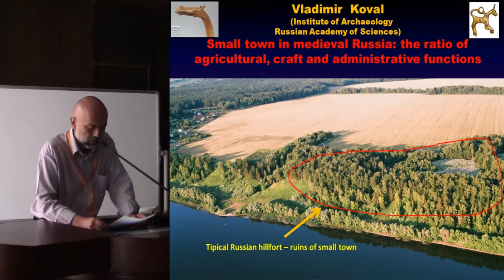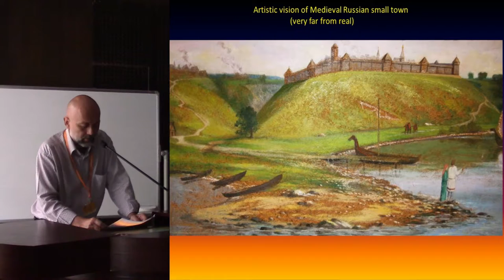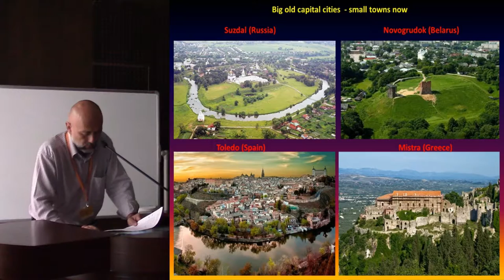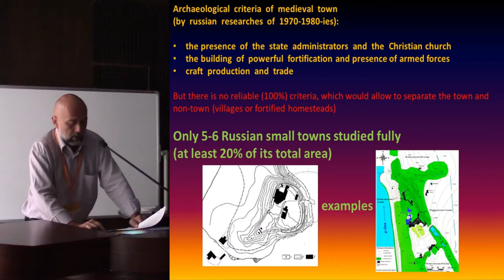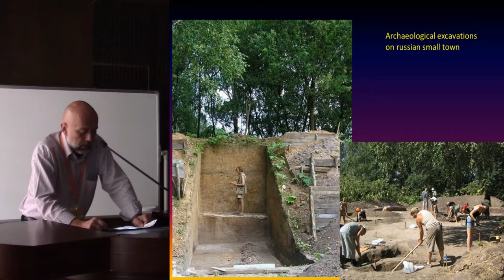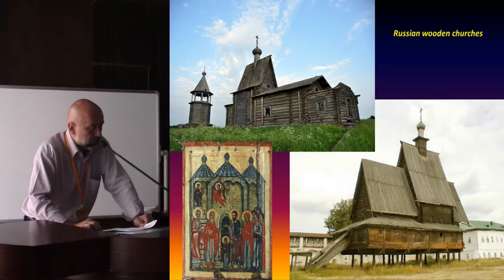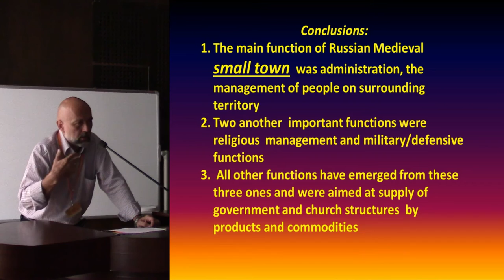Small town in medieval Russia: the ratio of agricultural, craft and administrative functions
Small towns in medieval Russia remains one of the most mysterious phenomena. Unlike the cities of Europe and the Orient, the medieval (11-16 cc.) Rower structures founded towns in Russia primarily as administrative points. Therefore agricultural component of their life was most vital.
However, these towns soon transformed to centers of trade and crafts. If this transformation did not occur, town became unviable died quickly. But the ruralization of life persisted in many towns to the 20th c.

Author - Koval, Vladimir, Institute of archaeology RAS, Voscow, Russian Federation (Presenting author)